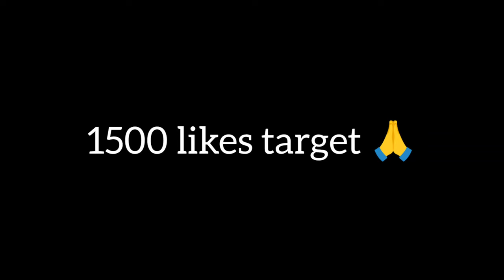Borugadda Anil Emotional At Troll|Borugadda Update Troll ll Syamala ll Telugu Trolls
Copyright Declaimer :
borugadda anil kumar latest update troll, Borugadda Intragation troll, borugadda anil kumar arrest trolls, borugadda anil kumar in central jail, borugadda about Chandrababu trolls, anchor syamala trolls, syamala latest news troll, simaraja vs syamala trolls, trolls telugu, Borugadda anil crying trolls, police vs borugadda trolls, borugadda trolls, jagan press meet trolls, syamala latest trolls, simaraja about borugadda trolls, Borugadda case trolls, borugadda anil kumar ట్రోల్ @villageraju66 @Trollingseema @360trolls @Polity-news @entraidhii @Ntbtelugu @301Diaries @tv5news @TV9TeluguLive @Mani_tips954 @Eswari_Tips @mahaanews @NewTrendingTroller